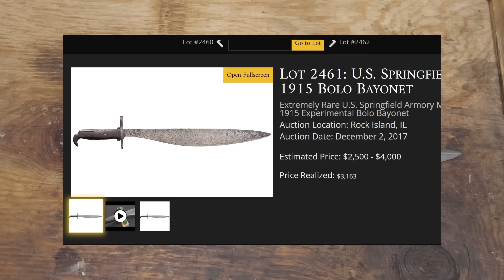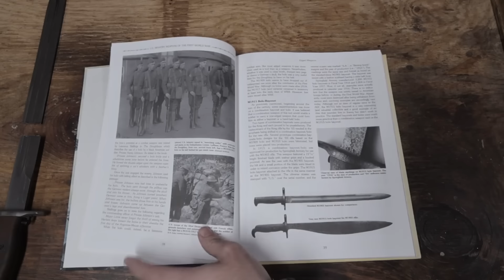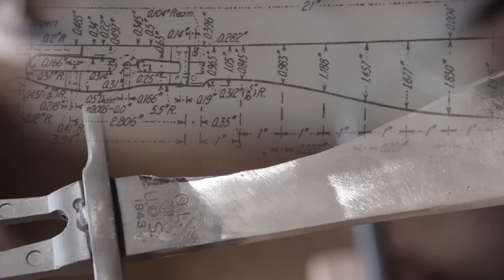Making a Replica M1915 Bolo Bayonet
The Model 1915 Bolo Bayonet was made in low numbers during World War One. The majority of the bayonets were used in the Philippines and other jungle environments to hack through brush. The soldiers liked their utility and used them extensively, making them very rare in the milsurp collector's market today.
I have a replica Model 1905 bayonet laying around that I had paired with my 1903A3 Springfield rifle. It's the perfect thing to use as a base to make a replica of the Model 1915 Bolo bayonet.

Forgotten Weapon's video on the M1915 Bolo.

00:00 Intro
02:21 Layout
03:27 Cutting the blade
05:18 Welding
08:10 Grinding the welds
10:40 Blade dimensions
12:22 Grinding
18:25 Sandblasting
18:52 Sanding
22:14 Polishing
23:23 Fitting the grips
26:17 Making the screw
28:42 Shaping the grips
33:52 The completed bayonet